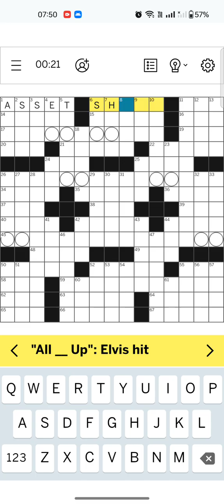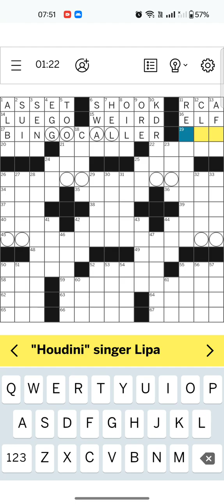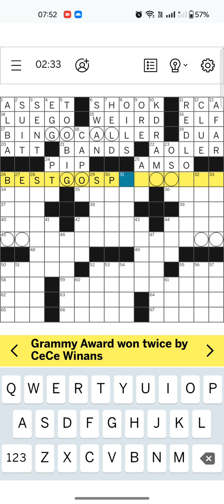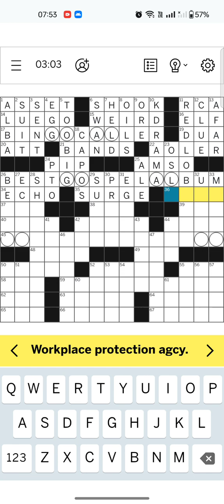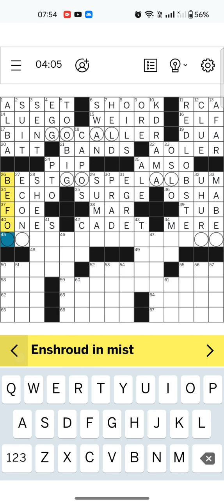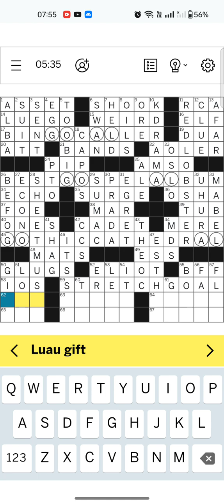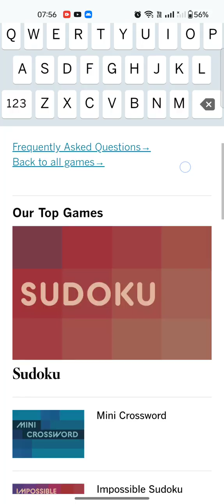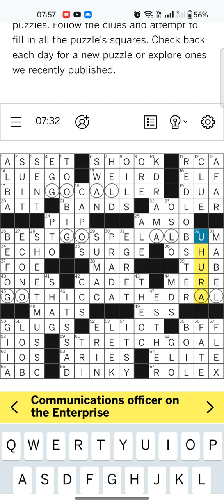LA Times Crossword Clue Answers for October 29 2024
LA Times Crossword Answer Today October 29 2024 Check out the answers for LA Times Crossword Today October 29 2024. In this article, we update answers to all the crossword puzzles regularly, so visit our youtube page to cross-check and check out the answers to all your solved and unsolved LA Times crossword puzzle answers today.

Here’s a breakdown of each clue with its answer and brief explanation:

Certainly! Here is the list of clues and answers without explanations:

Here are the questions (clues) and their corresponding answers from the L.A. Times crossword puzzle (October 29, 2024):

### Across
1. **Useful quality** – ASSET
6. **"All __ Up": Elvis hit** – SHOOK
11. **LED TV brand** – RCA
14. **"¡Hasta __!"** – LUEGO
15. **Satirical 2022 biopic about Al Yankovic** – WEIRD
16. **Pole worker** – ELF
17. **Person announcing numbers in a hall** – BINGO CALLER
19. **"Houdini" singer Lipa** – DUA
20. **Justice Dept. worker** – ATT
21. **Rock groups** – BANDS
22. **Many an early email user** – AOLER
24. **Dot on a domino** – PIP
25. **Childish comeback** – AM SO
26. **Grammy Award won twice by CeCe Winans** – STGOSPEL
34. **Canyon sound** – ECHO
35. **__ protector** – SURGE
36. **Workplace protection agcy.** – OSHA
37. **Opponent** – FOE
38. **Scuff up** – MAR
39. **Yogurt container** – TUB
40. **Wallet bills** – ONES
42. **Military trainee** – CADET
44. **__ moments ago** – MERE
45. **Notre-Dame de Paris, notably** – GOTHIC CATHEDRAL
48. **Floor protectors** – MATS
49. **Bendy letter** – ESS
50. **Watercooler gurgles** – GLUGS
52. **Poet T.S.** – ELIOT
55. **No. 1 pal** – BFF
58. **Apple's mobile platform** – IOS
59. **Crowdfunding target, and what can be found in three of this puzzle's answers** – STRETCH GOAL
62. **Luau gift** – LEI
63. **Ram, in the zodiac** – ARIES
64. **Privileged group** – ELITE
65. **"Not Dead Yet" TV network** – ABC
66. **Undersized** – DINKY
67. **Upscale watch brand** – ROLEX

### Down
1. **Actress and entrepreneur Jessica** – ALBA
2. **Court filing** – SUIT
3. **Shipped off** – SENT
4. **Pancake batter ingredient** – EGG
5. **Oversized** – TALL
6. **White lake bird** – SWAN
7. **Grasped** – HELD
8. **Paints on palettes** – OILS
9. **Extracted resource** – ORE
10. **Subtitled TV show from Seoul, e.g.** – KDRAMA
11. **Chain known for Cheddar Bay Biscuits** – RED LOBSTER
12. **Whodunit game** – CLUE
13. **Hardly close** – APART
18. **Guitar clamps** – CAPOS
23. **Scandinavian capital** – OSLO
24. **Compensated break from work: Abbr.** – PTO
25. **Tavern beverage** – ALE
26. **Enshroud in mist** – STEAM
27. **Thrifty, in brand names** – ECONO
28. **Pianist's reference pages** – SCORE
29. **Poison __** – IVY
30. **Designer bag name** – PRADA
31. **White marsh bird** – EGRET
32. **Communications officer on the Enterprise** – UHURA
33. **Selena's "Only Murders in the Building" role** – MABEL
41. **Thick carpet** – SHAG
42. **Loops in via email** – CCS
43. **2000s teen series set in Newport Beach** – THE OC
44. **Surgeons' degs.** – MDs
46. **"How tragic"** – ALAS
47. **Old Testament queen** – ESTHER
50. **Arizona county or river** – GILA
51. **"Feel What U Feel" Grammy winner Lisa** – LOEB
52. **Olympic speedskater Jackson** – ERIN
53. **Onion kin** – LEEK
54. **Teeny** – ITTY
55. **Bubble, as water** – BOIL
56. **Destiny** – FATE
57. **Show off, in slang** – FLEX
60. **Bi- plus one** – TRI
61. **Day-__ colors** – GLO